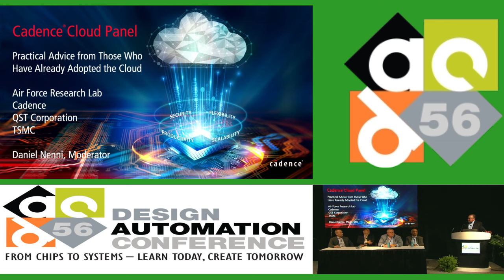DAC 2019 | Design on Cloud: Practical Cloud Advice from Those Who Have Already Adopted It